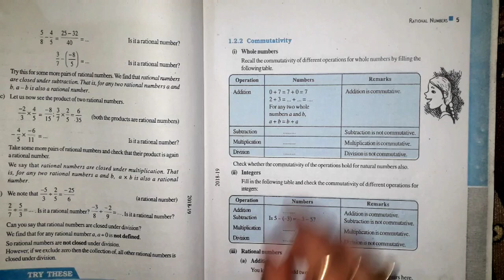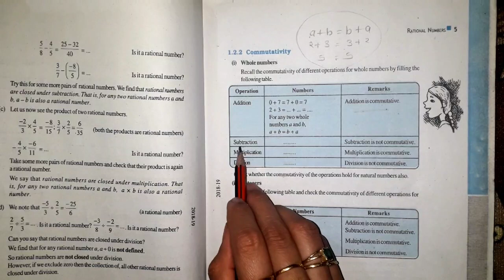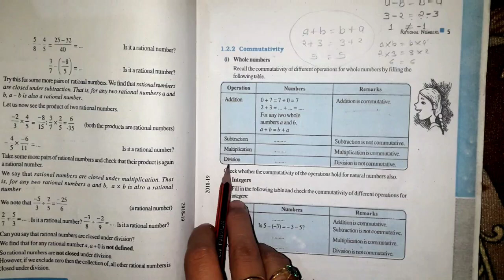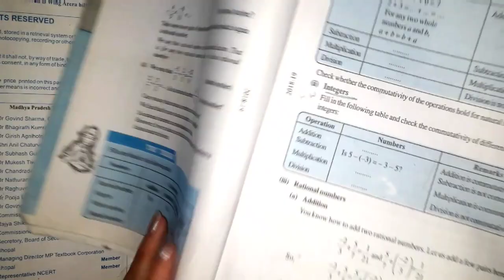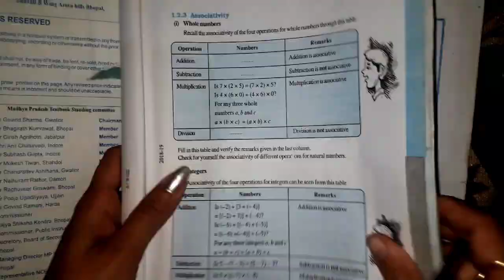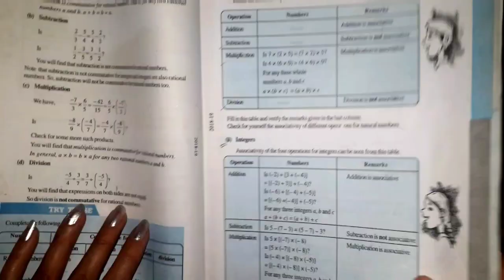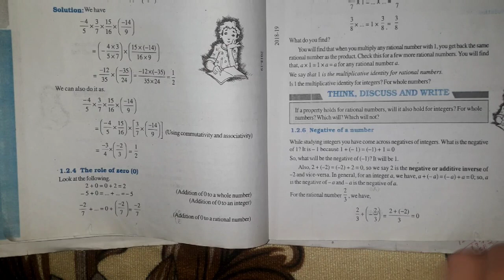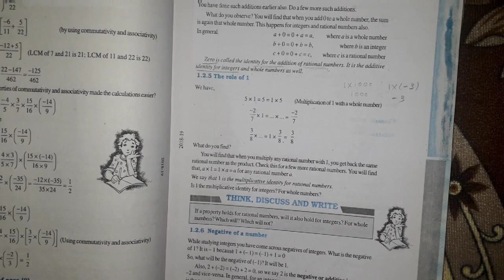Chapter 1 Class 8 Rational Number II Introduction and Exercise 1.1 Part 1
hello students in this video we learn about maths class 8 sum low of Rational Number and Exercise 1.1 Part 1 if you like this video please like and if any confusion please comment us.